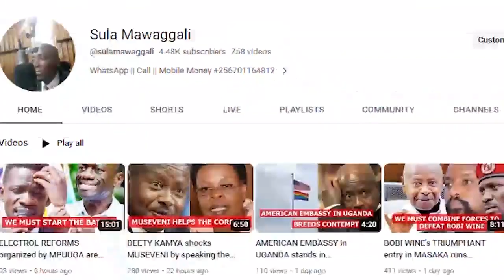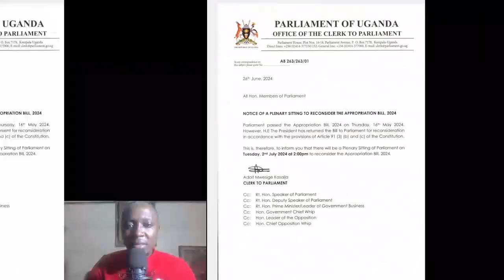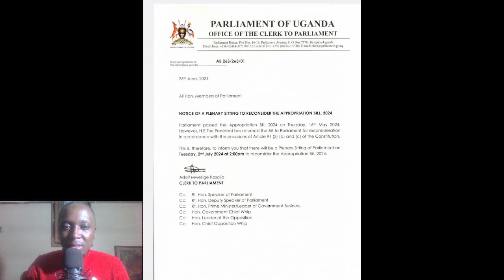MUSEVENI sends BUDGET BACK TO PARLIAMENT after UNPRECEDENTED THUGERY